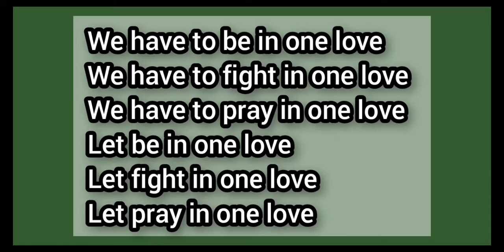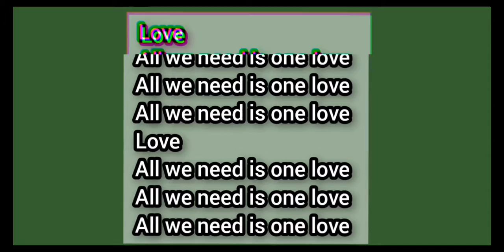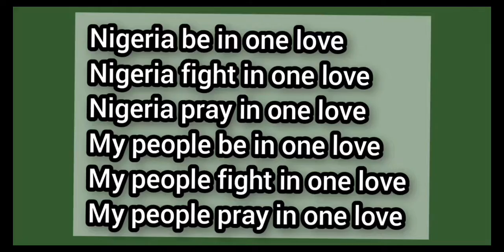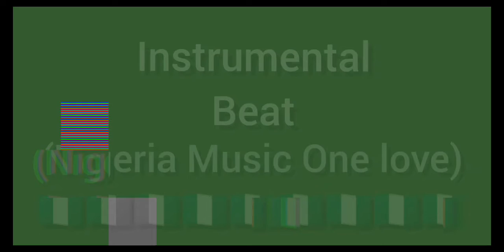One love Lyrics - 2Greidz Efejene (Music Video Lyrics)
"One love" was a Song Compose by 2Greidz Efejene when he was 16year old schooling in Idjerhe Grammar School in Jss3 class. and Song was recorded at the age of 18year old during 2019.